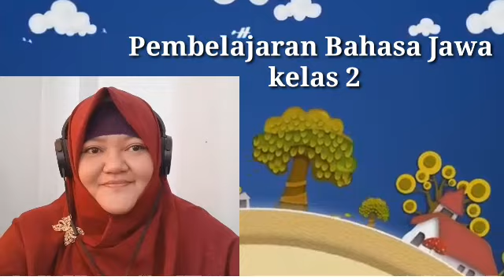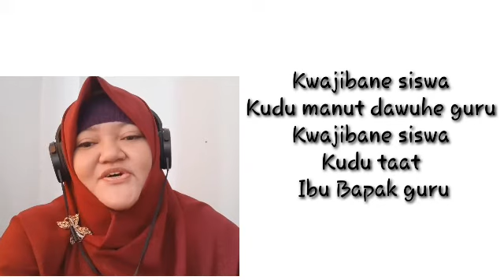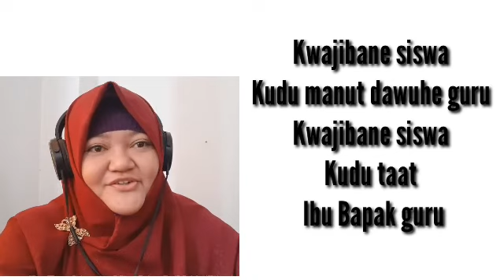Lagu "Kwajibane Siswa "_Bahasa Jawa_Kelas 2